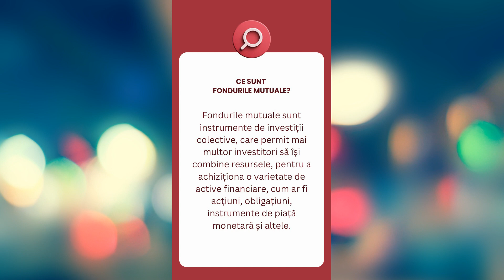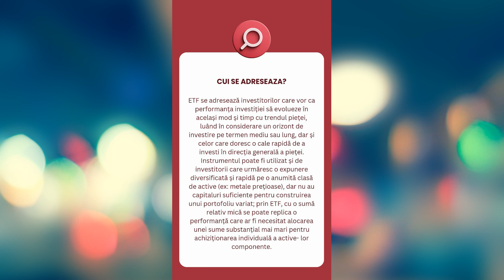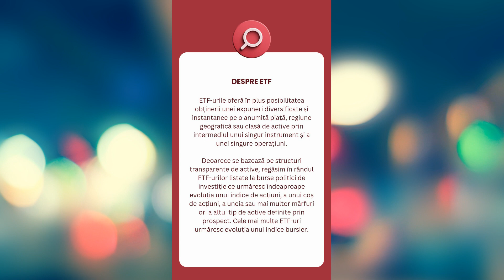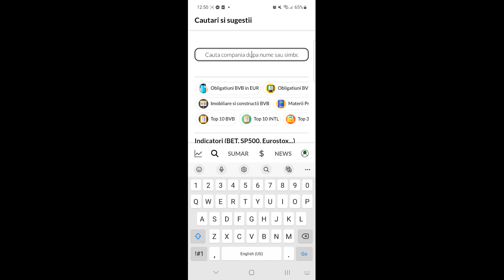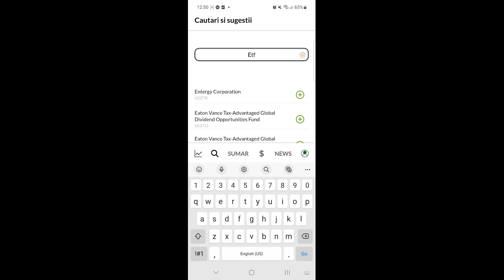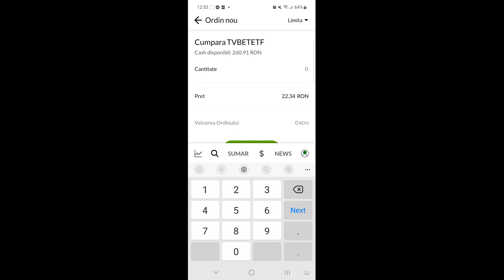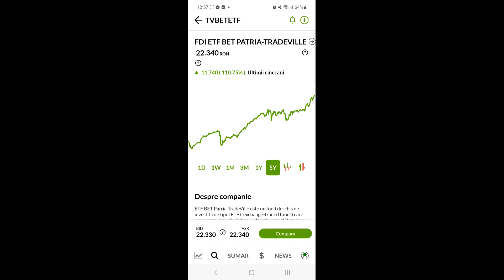ETF. Ce este si cum investesc